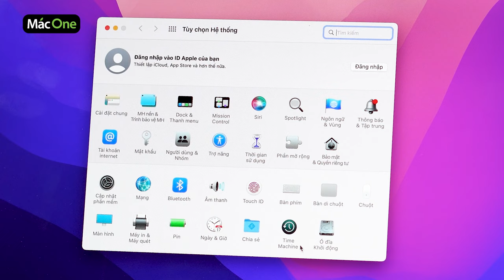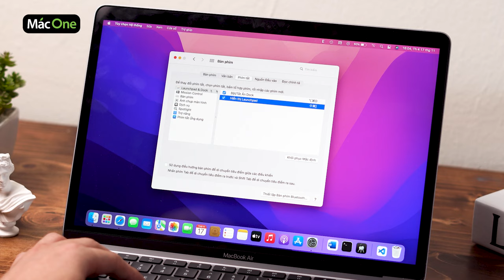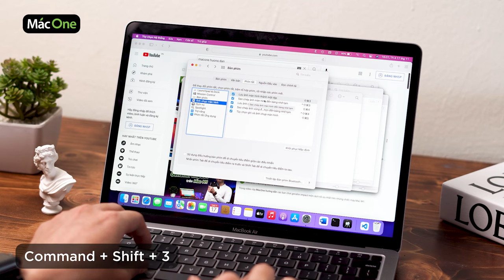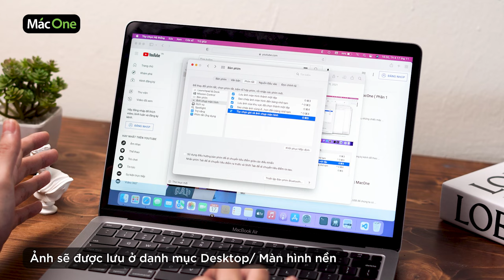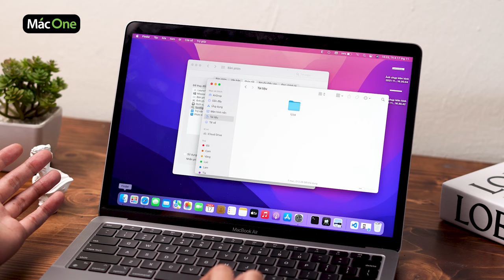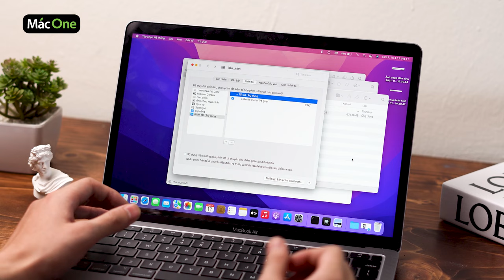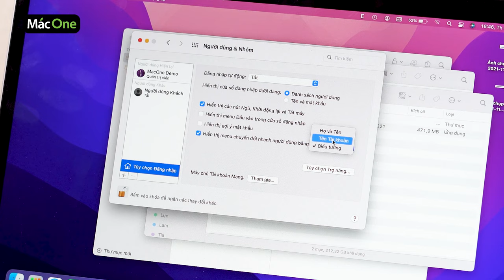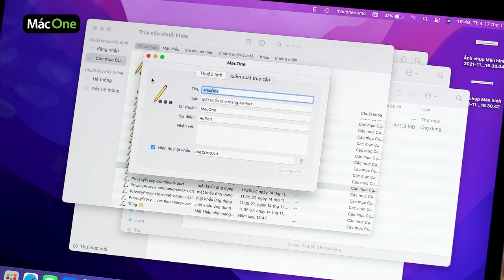Hướng dẫn sử dụng Macbook cho người mới bắt đầu - (Phần 2)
Đến hẹn lại lên, lần này MacOne chia sẻ với các bạn hướng dẫn sử dụng Macbook cho người mới bắt đầu, những chiếc máy Mac chạy hệ điều hành MacOS dành cho những bạn mới tiếp cận đến hệ điều hành này của nhà Apple.

Cùng xem hết video để biết những thông tin rất hữu ích cho người mới dùng Macbook mà không phải ai cũng biết nhé các bạn ^^

🎯 Cơ sở 1: 113 Hoàng Cầu, Đống Đa, Hà Nội.
🎯 Cơ sở 2: 99 Nguyễn Văn Huyên, Cầu Giấy, Hà Nội.